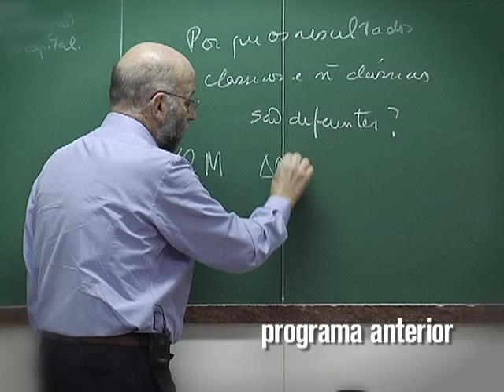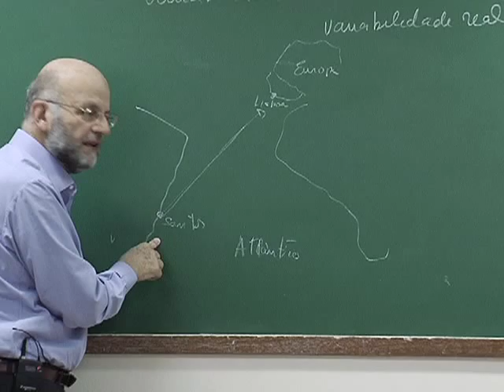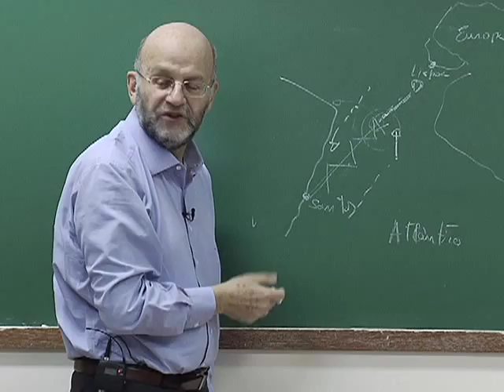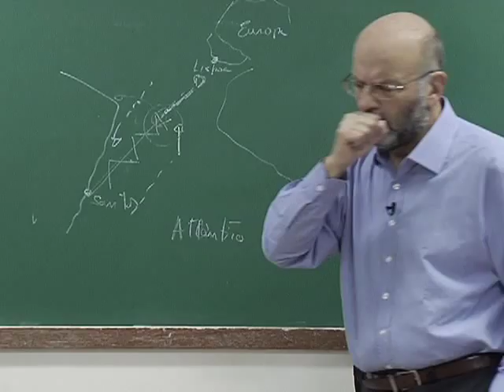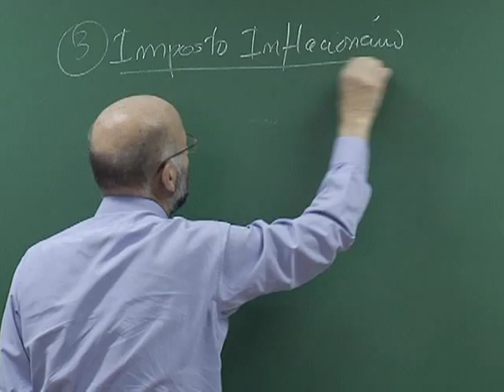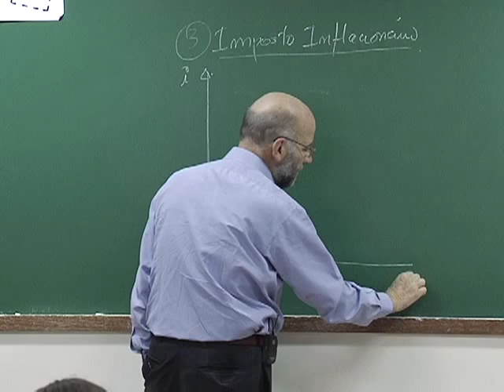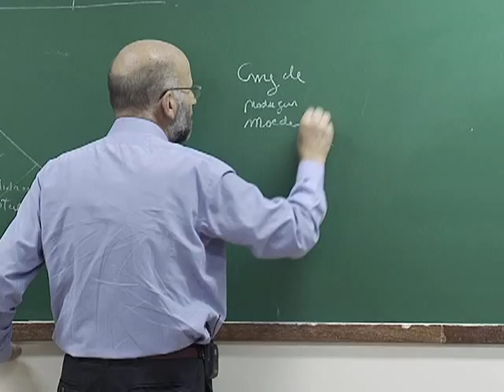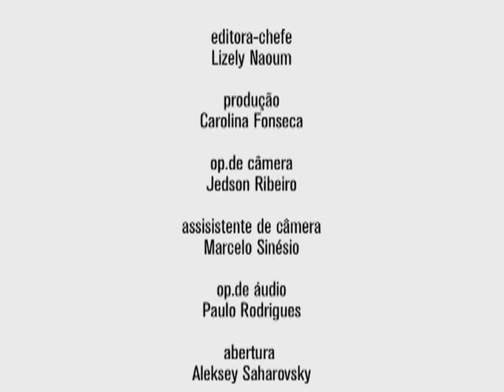Economia Monetária - Moeda e Bancos #18 por João Sayad em Cursos USP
Monetaristas e Neoclássicos -- parte 13
Nesta aula do curso Economia Monetária -- Moeda e Bancos, na FEA-USP, o professor João Sayad explica as diferenças fundamentais entre monetaristas e neoclássicos.  A pergunta é -- afinal de contas, quem tem razão: os monetaristas, que argumentam que a intervenção do governo na política monetária e fiscal não produz resultados, ou os  keynesianos, que defendem que o governo deve intervir nas políticas monetária e fiscal já que o regime capitalista não leva ao pleno emprego naturalmente?